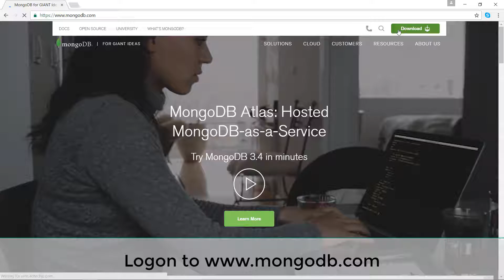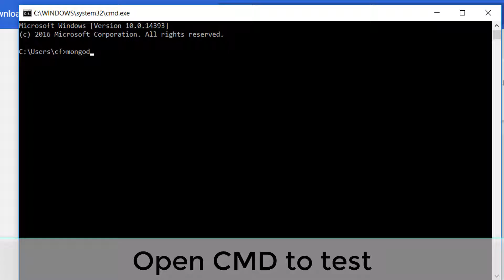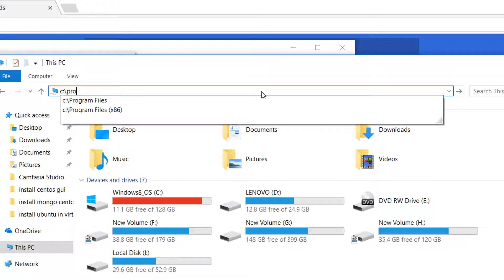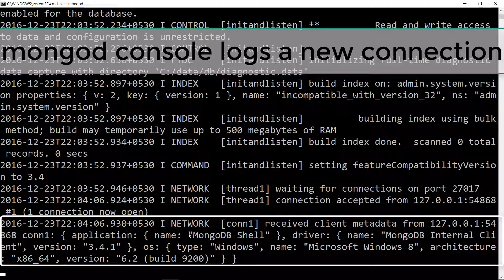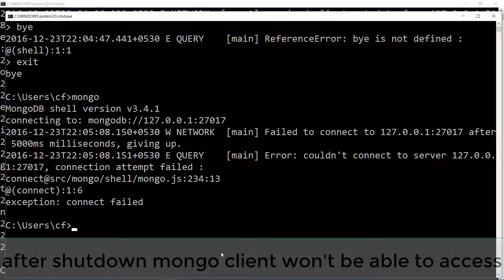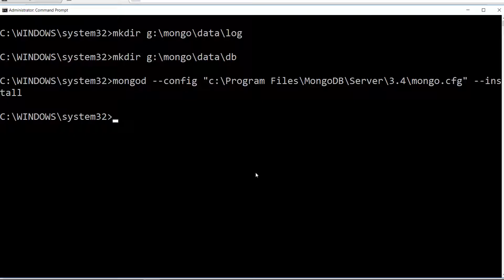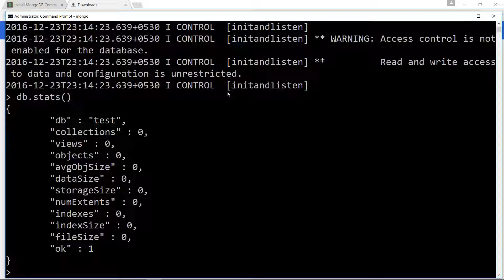MongoDB for beginners | Install MongoDB in Windows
A guide to
1. install MongoDB in Windows, setting up its path
2. setting up mongo as a service to run independently
3. configuring logs and data storage